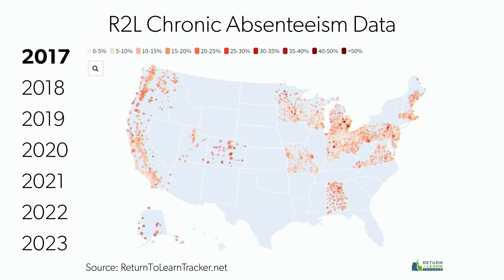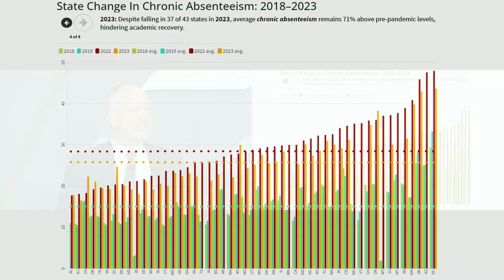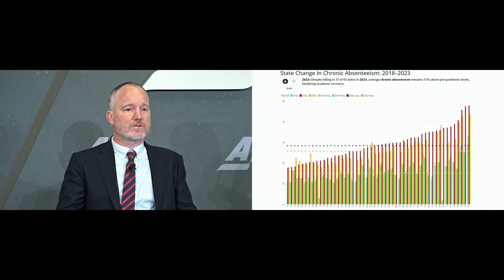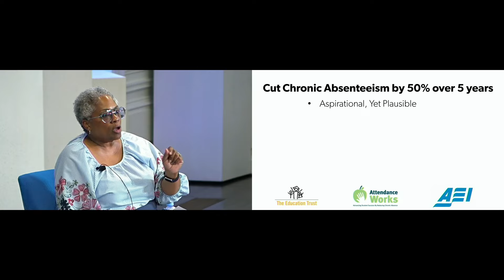Coming Together on Chronic Absenteeism: School's Top Priority This Year | AEI EVENT HIGHLIGHTS